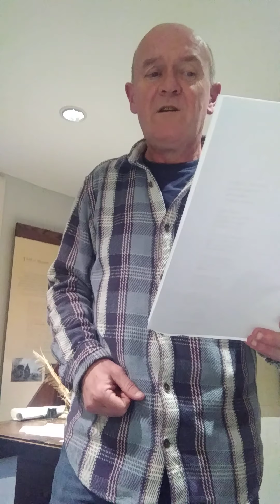The Way Ye Speak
Stuart Paterson, former BBC Scotland Poet in Residence and national Scots Language Awards ‘Writer of the Year’ 2020, challenges the misconception that Ulster-Scots is just a traditional language. In this short film, the poet uses the poem ‘The Way Ye Speak’ from his collection ‘A Squatter o Bairnrhymes’ as a framing device to remind all of us that Ulster-Scots is a language of the past, the present and indeed the future. The poet is keen to remind younger people especially that the language they use in the playground, street or at home with friends and family is a real language, with a real history, an extremely real present and has a very real future. This piece aims to nurture a greater awareness of Scots and Ulster-Scots as everyday living languages which continue to grow and evolve to reflect the changing world we live in.

Stuart Paterson is a former BBC Scotland Poet in Residence and national Scots Language Awards ‘Writer of the Year’ in 2020. He has extensive experience of engaging all age ranges in schools, universities, festivals, community homes and public projects. In 2022 the Ulster Scots Community Network will publish ‘Wheen: New and Collected Poems in Scots’, the first time a publisher outside Scotland will receive a Scots Language Publication award from the Scottish Government. His illustrated, widely acclaimed 2020 book ‘A Squatter O Bairnrhymes’ (Tippermuir Books) is the first large volume of original Scots poems for kids in decades. He is also a judge of the Linen Hall Library’s inaugural Ulster-Scots Writing Competition which will announce its winners during Ulster Scots Leid Week.